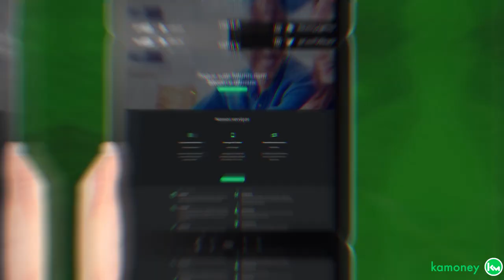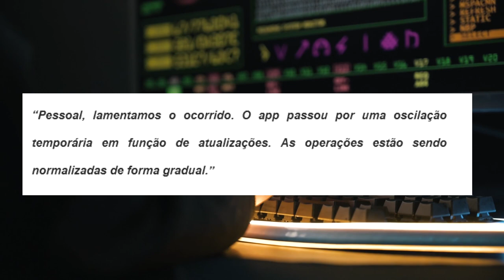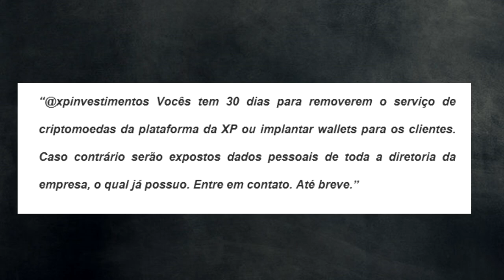HACKER QUE AMEAÇOU NUBANK DIZ QUE DADOS DE CLIENTES FORAM VAZADOS!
Quem segue o Canal Dinheiro Crypto tá ligado que semana passada eu noticiei aqui a ameaça do hacker Thiago Guimarães, dizendo que colocaria o dados pessoais da diretoria do banco caso eles não implementassem uma carteira de criptomoedas no seu sistema.. E agora gravemente ele disse que os dados de clientes foram vazados, mas vamos entender o que aconteceu..